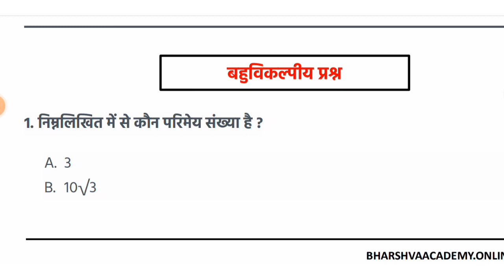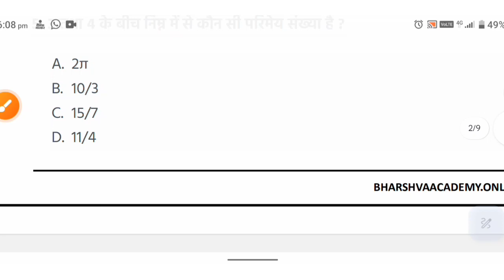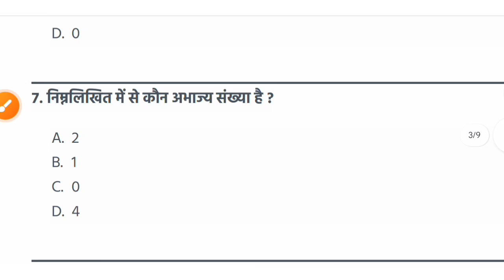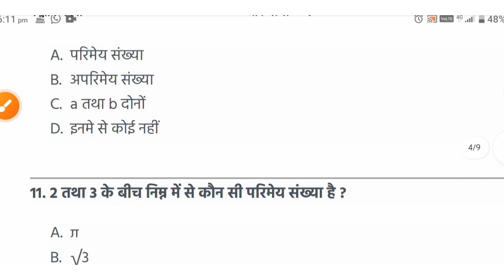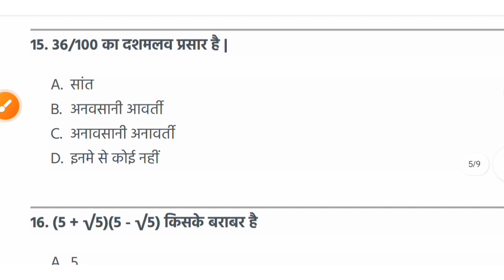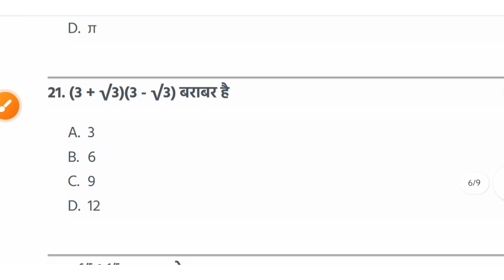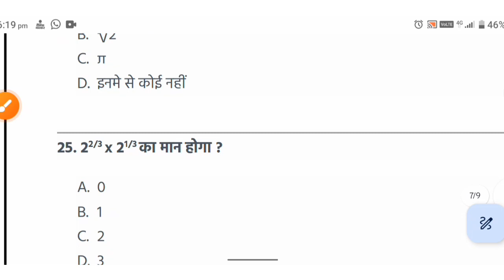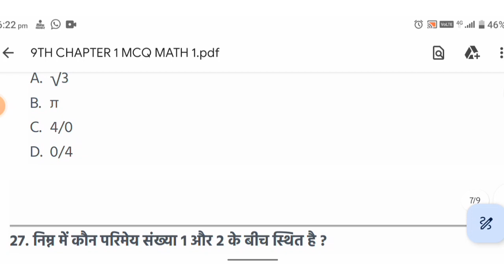Class 9 Math Chapter 1 Most Important Question 2023-2024 || Jac Board Exam VVI MCQ Question 2024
class 9 social science,class 9
class 9 geography chapter 1
class 9 social sciece,social science mcq
social science class 9
class 9 science chapters,class 9 exam winner
cbse civics class 9 chapter 1
class 9 most important questions
class 9 civics most important questions
social science,class 9 history most important questions